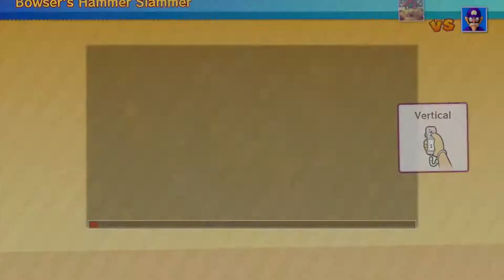Not Gonna Make It? Bowser Party: Forever After - Part 2 (Mario Party 10 Gameplay 1080p)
Mario Party 10 is a game for the Wii U. It is the tenth home console installment in the Mario Party series, and features many reused gameplay elements from its predecessor. It is confirmed that the game has a standard Party Mode (similar in gameplay to the Party Mode from Mario Party 9), and a new mode called Bowser Party, in which one player controls Bowser using the GamePad, and exclusive minigames can be played. Mini Stars return in normal party, as well as vehicles in all modes. The game is also compatible with amiibo.

Mario Party 10 offers three basic modes of play: Mario Party, Bowser Party, and amiibo Party each with their own unique styles of play.

Mario Party

Mario Party is the gameplay similar to Mario Party 9, where the characters have to get to the end of the path with the most Mini Stars. Characters move around in vehicles taking turns being the "captain", or rolling the dice. The Mini Stars are thus returning from Mario Party 9. There will be some obstacles on the path, like a Whomp blocking it, like in Perilous Palace Path from Mario Party: Island Tour. Also, item shops return, this time in the form of Toad Houses.

Bowser Party

Bowser chasing the players in Bowser Party mode.
Bowser Party is a new mode of gameplay featuring Bowser. There will be five players instead of four. Up to four players control Mario and his friends with Wii Remotes, with the fifth player playing against them by using the GamePad to control Bowser. Mini Stars are replaced by Hearts. The goal of Bowser is to deplete all the other players hearts, whilst the goal of the other players is to make it to the end of the course with at least one heart between them. Bowser rolls multiple dice, corresponding to the number of other players available. If Bowser catches up to the other players, he forces them to play a randomly selected "Bowser Minigame", where hearts are lost if the players are attacked. If all of the hearts from all 4 of the players should be completely depleted, Bowser wins.

amiibo Party

Another new mode is the amiibo Party; players can scan in any amiibo based on a playable character and play on small boards designed for that character with up to 3 other amiibo figurines. Computer players are represented by cardboard cutouts instead of amiibo. It is similar to the Mario Party playstyle prior to Mario Party 9.